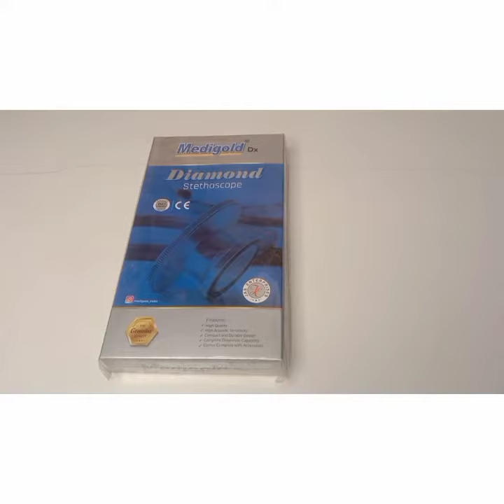The Mighty Stethoscope//A Vital Tool in Healthcare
Friends today we will tell about Stethoscope.
Description;-A stethoscope is an essential tool for medical professionals, allowing them to listen to the sounds of the body and diagnose various health conditions. It is a simple yet powerful device that has been used by doctors, nurses, and other healthcare professionals for centuries.

The stethoscope consists of a diaphragm and a set of earpieces that are connected by a hollow tube. The diaphragm is placed against the patient's body, and the sound waves produced by the body are transmitted through the tube and into the earpieces. This allows the healthcare professional to hear various sounds, such as the heartbeat, breathing, and bowel sounds.

Stethoscopes come in different types and styles, with some designed for specific medical fields, such as cardiology or pediatric care. They can also vary in price, from basic models for students to more advanced models for experienced professionals.

Aside from diagnosing various health conditions, stethoscopes also play a crucial role in patient care. They allow healthcare professionals to connect with their patients, listen to their concerns, and show that they are being heard. This can help to build trust and rapport between the healthcare professional and the patient, leading to better health outcomes.

In conclusion, the stethoscope is an indispensable tool for healthcare professionals. It allows them to hear the sounds of the body and diagnose various health conditions, while also playing a crucial role in patient care. Whether you are a doctor, nurse, or other healthcare professional, a reliable stethoscope is an essential part of your toolkit.

Things//used to make video:-
choose tools